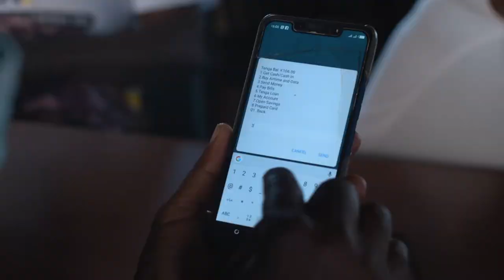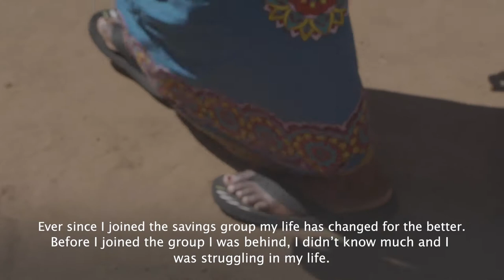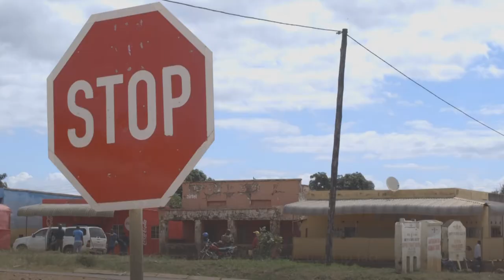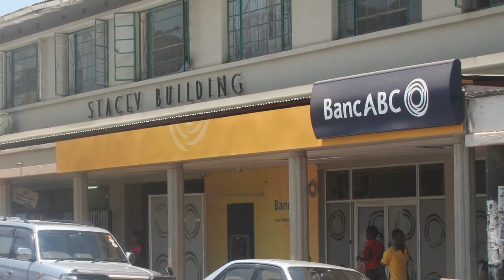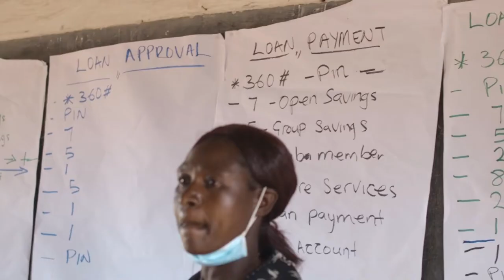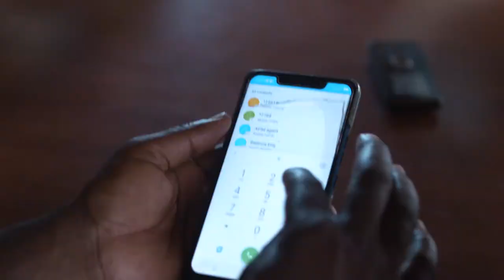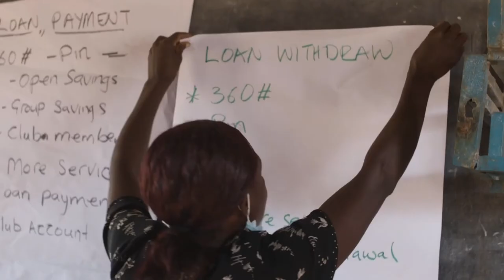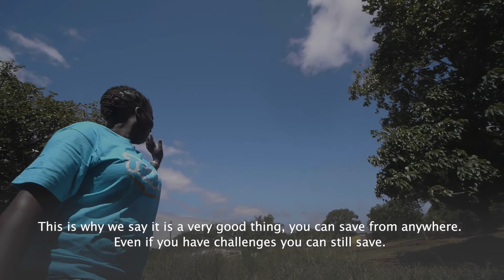Digital Savings for Transformation (DSAT) DOCUMENTARY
World Vision Zambia has been using a wide range of approaches to deliver development to the rural community. Savings for Transformation (S4TG) is one such approach. The approach encourages group members to save money and access credit. Reportedly, there are approximately 80,759 savings group members across World Vision’s Area Programs in Zambia. Data source SAVIX MIS 2021.
The Digital Savings for Transformation (D-SAT) Project is one of the projects implemented under World Vision’s Enhanced Livelihood and Resilience (EL&R) in partnership with the Rural Financial Expansion Program (RUFEP) and Atlas Mara Bank. The (DSAT) project focused on improving financial service delivery for rural savers by digitizing the Cash boxes and promoting mobile money uptake using mobile phone technologies. It also aimed at increasing access to financial payments and transfer services by unbanked rural customers enabled by branchless banking digital platform creation and agency banking promotion. The project, therefore, facilitated the development of the digital cash box and targeted 900 (660 women, 140 men, and 100 youths) rural savers. The project started in February 2018 and ended in March 2021.